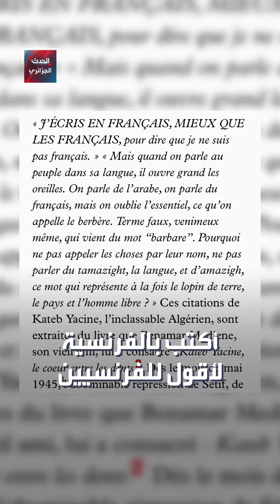كاتب ياسين .. الكاتب المتمرد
ــــــــــــــــــــــــــــــــــــــــــــــــــــــــ

ــــــــــــــــــــــــــــــــــــــــــــــــــــــــ

ــــــــــــــــــــــــــــــــــــــــــــــــــــــــ